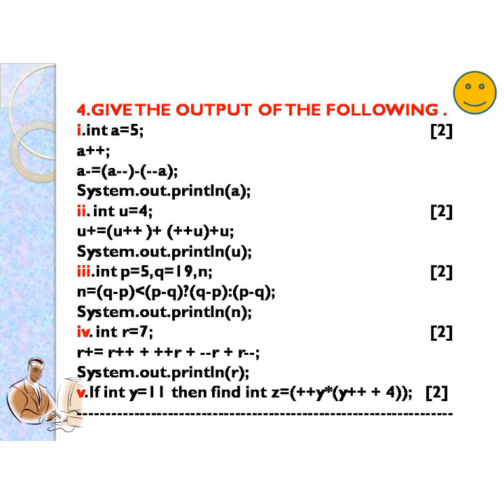Std-9 and Std-10( Computer Applications)